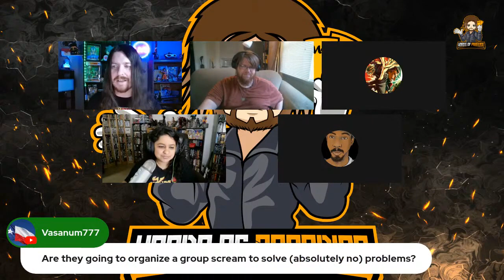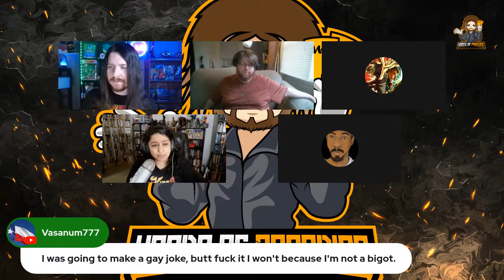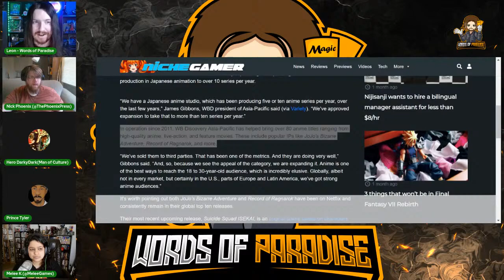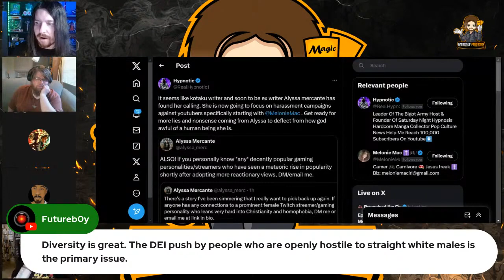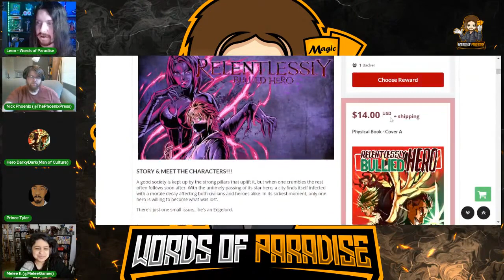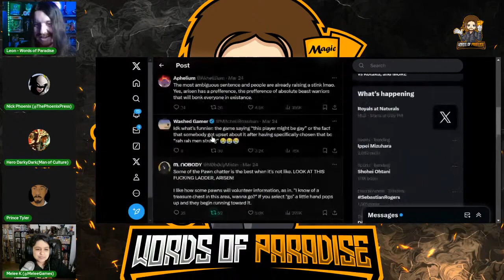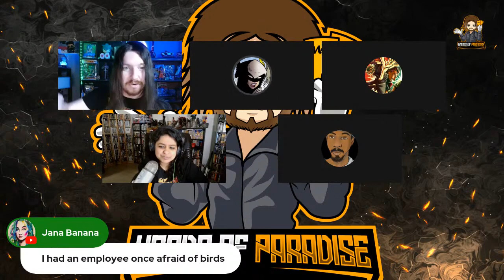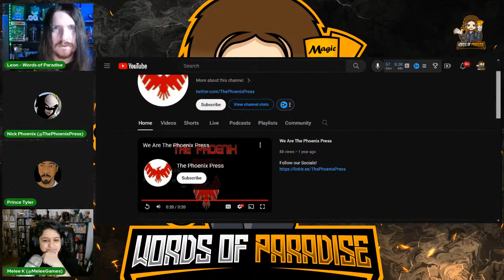CounterCast I Gamergate 2 Updates, Pokemon & More